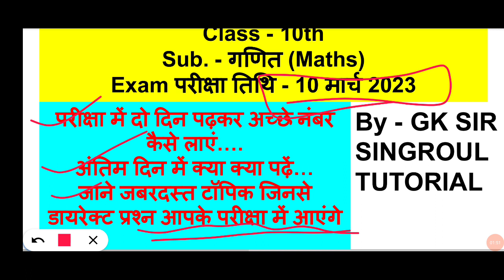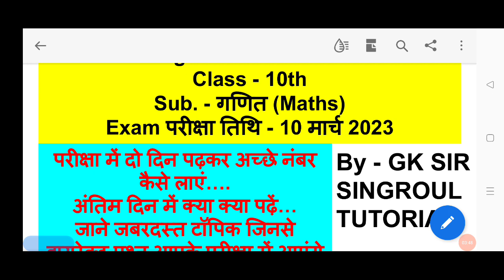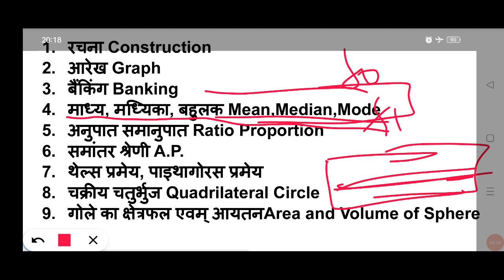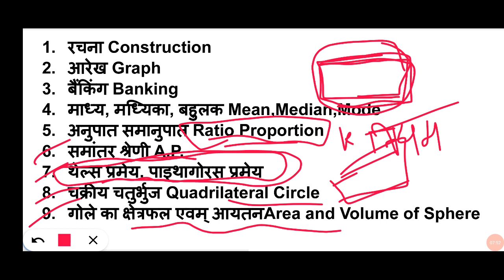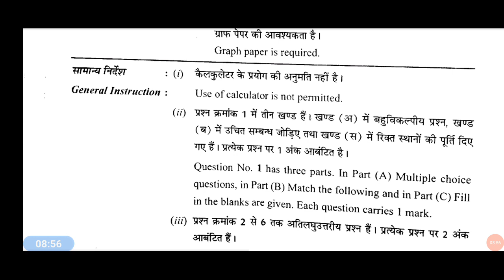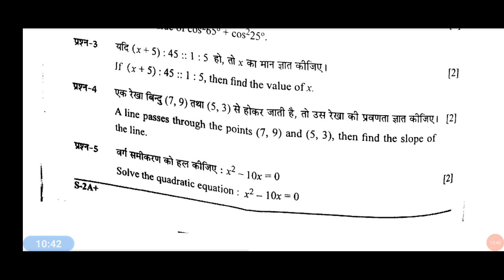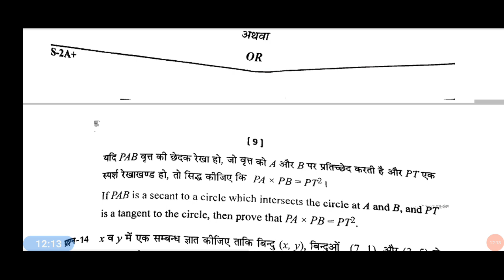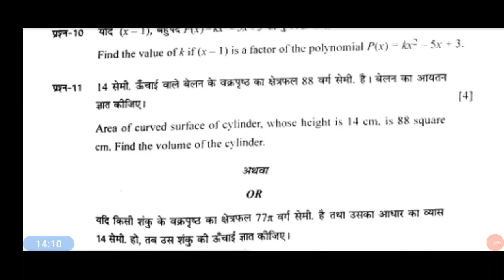Cg Board Class 10 maths Imp Questions | बोर्ड परीक्षा में आने वाले महत्त्वपूर्ण प्रश्न | Cgboard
हेलो, students मै गिरीश कुमार सिंगरौल आपका स्वागत करता हूँ आपके अपने इस यूट्यूब चैनल पर. यदि आप किसी सरकारी परीक्षा की तैयारी कर रहे हैं या आपको जॉब अपडेट चाहिए या कॉलेज अपडेट चाहिए तब आप हमारे 2nd चैनल से जुड़ जाइये सब्सक्राइब व शेयर कर दीजिये.

सभी विद्यार्थियों के लिए बिल्कुल फ्री वीडियो क्लासेस उपलब्ध कराते हैं आप सभी को अपने हर एक दोस्तों तक अपनी हर एक सोशल मीडिया में हमारे युटुब चैनल को शेयर करना है ज्यादा से ज्यादा स्टूडेंट तक हमारे चैनल को पहुंचाना है ताकि हम आपको और भी बेहतरीन वीडियो लेक्चर प्रोवाइड करा सकें

This channel is fully Dedicated for all CBSE and CG BOARD, MP BOARD, UP BOARD, BIHAR BOARD, etc. Students.

छत्तीसगढ़ बोर्ड तथा सीबीएसई बोर्ड के सभी विद्यार्थियों के लिए एक महत्वपूर्ण विषयों के वीडियो लेक्चर बहुत आसान भाषा में आपके लिए लेकर आते हैं और हर एक प्रश्नों का जवाब हम अपने यूट्यूब चैनल के माध्यम से आप को देना चाहते हैं तो आप सभी हमारे चैनल को और हमारे चैनल से जुड़े हुए निम्न सोशल मीडिया हो फॉलो जरूर करें वहां आपको पीडीएफ नोट्स टेस्ट प्रश्न पत्र और भी इंपॉर्टेंट जानकारी हम देते हैं.